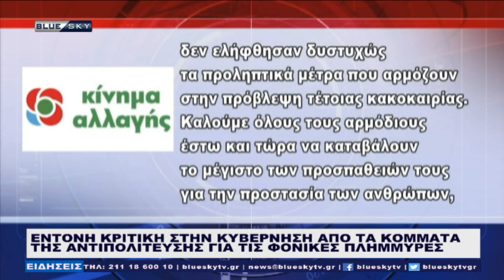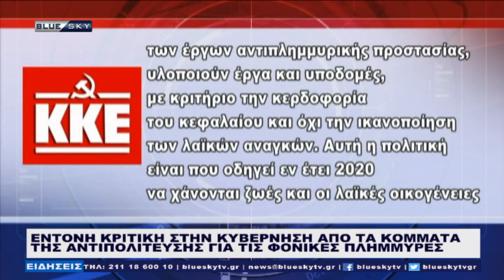ΔΕΛΤΙΟ ΕΙΔΗΣΕΩΝ 09/08/20